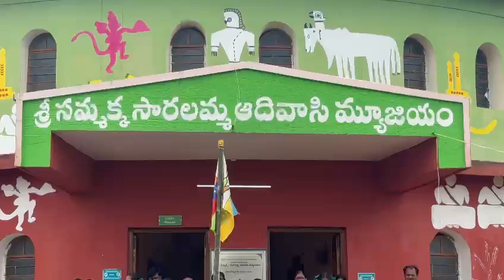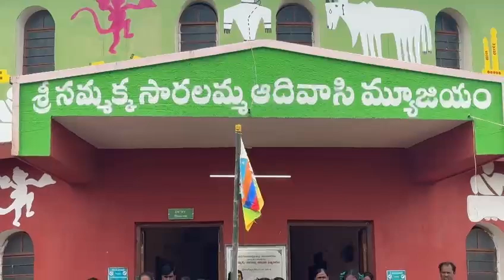ప్రపంచ ఆదివాసీ దినోత్సవం 💐